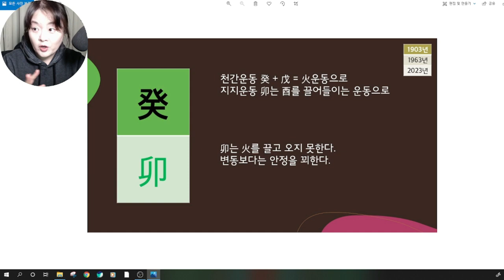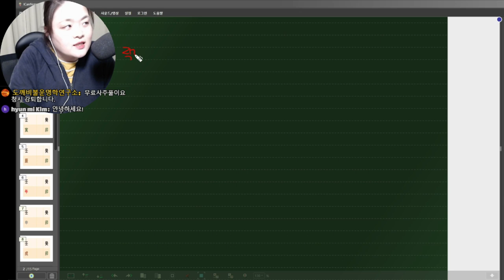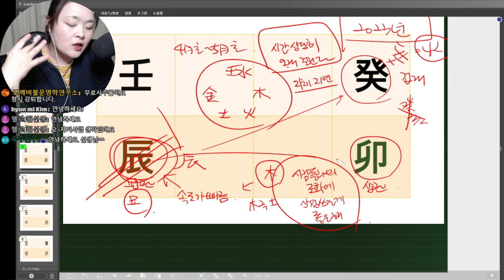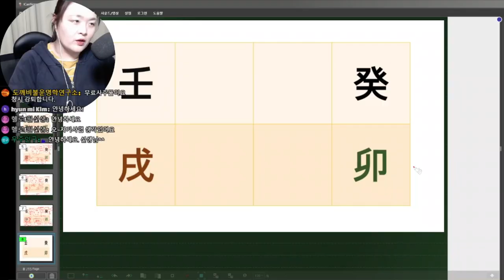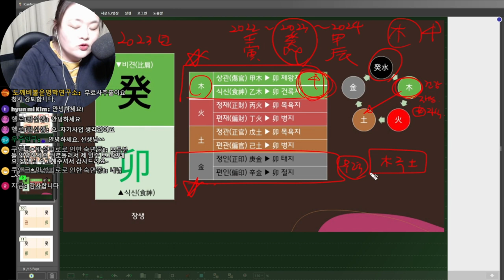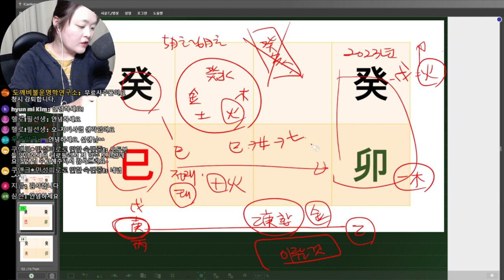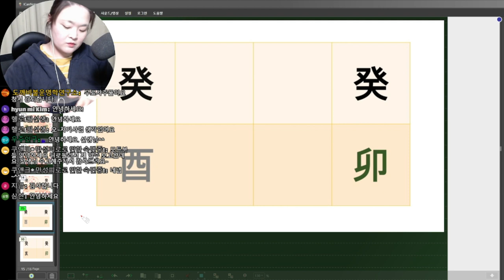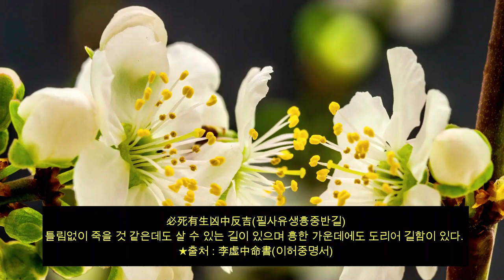🧧2023년 계묘년(癸卯年) 임수(壬水),계수(癸水) 운세